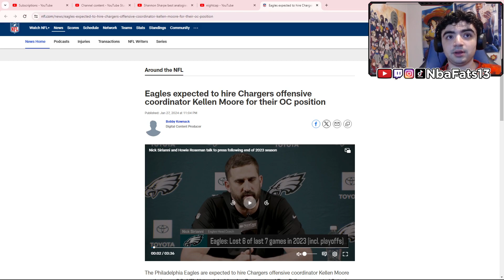COMING FOR COWGIRLS! Eagles hire offensive coordinator Kellen Moore for their OC position REACTION